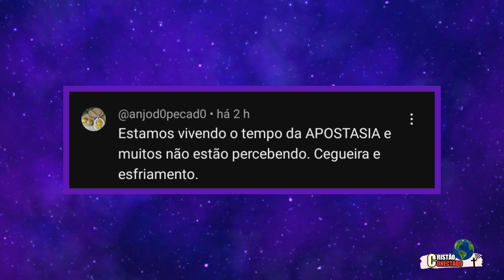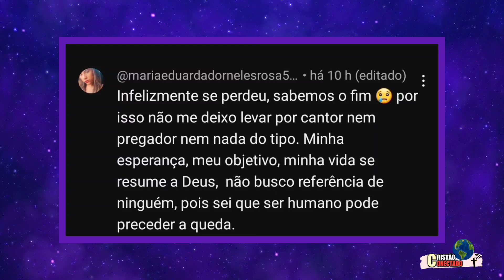JOTTA A,JESSÉ AGUIAR,PRISCILA ALCÂNTARA, aGORAse Superou,PASTOR ELIZEU RODRIGUES,"ISSO NÃO"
Jotta  a fala sobre sua saída da igreja e mudança  de nome, diz que se encontrou com ele mesmo, disse q quando estava na igreja  estava privado de se auto conhecer e agora diz estar no Candomblé, e disse que foi a coisa mais incrível de sua vida.

Em live recente  Jesse Aguiar  diz que a pessoa  ficar com alguém do mesmo  sexo não tem nada haver , e não tem  nada fora da normalidade , e  disse que é assunto muiito resolvido pra ele
Diz que faria um fit com priscilla alcantara e fala por que saiu do gospel.

Dionísio Sousa e pastor  elizeu Rodrigues
falam sobre o assunto.